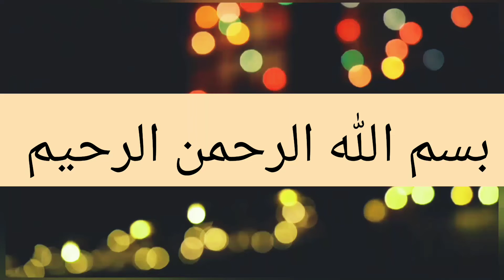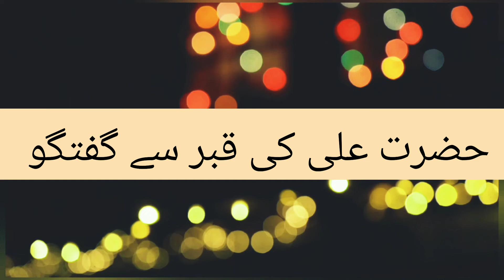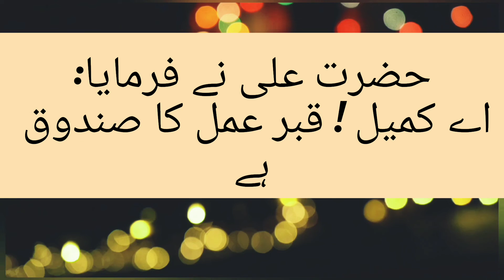Hazrat Ali quotes| hazrat Ali k aqwal moat k bhad k halat| islamic story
@FurFusionTales Hazrat Ali ki qabar se guftago| moat k bhad k halat hazrat Ali k aqwal

Is video mein Hazrat Ali RA ka aik waqeya bayan kia gaya hai jis mein wo ahly qaboor yani qabarshat k logun se bat karty huay ashqbarr ho gy..